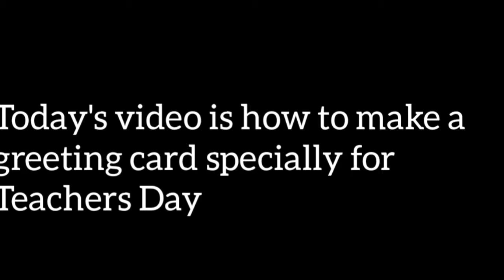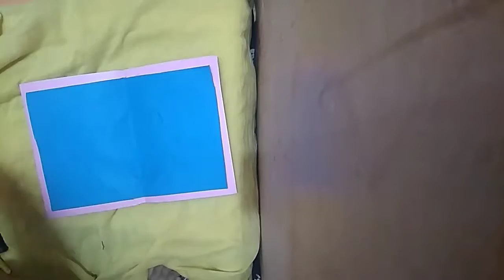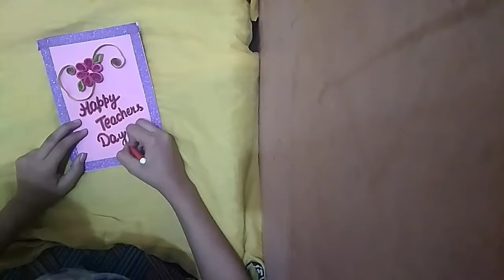How to make a greeting card specially for Teachers Day | paper quilling | Art with Shifa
Hey Everyone😊😊

Bye😊😊